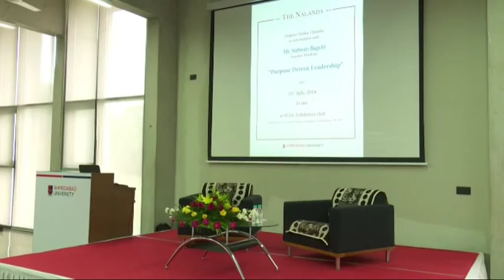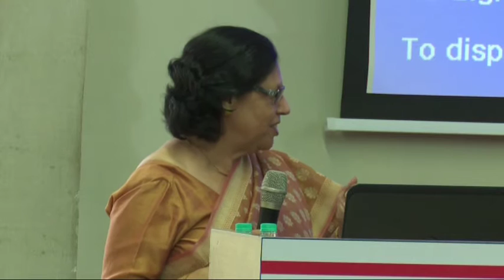The Nalanda - Purpose Driven Leadership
Ahmedabad University believes that engaging with diverse learning environments, disciplinary stimuli, and points of view makes an individual more perceptive and enquiring. New ideas have the potential to open new windows to mental landscapes never explored before. The speculative philosophy of Upnishads was developed in the same fashion as Socratic dialogues by asking questions which had no conclusive answers. The etymology of Nalanda (na alam da, meaning no limits to giving) beautifully delineates the idea of a University, implying whatever is in the Universe is the subject of investigation and exploration.

The  University is now providing an opportunity to take ahead this rich Indian heritage of inquiry and learning through the The Nalanda to encourage free thinking and exchange of ideas; to develop bridges between disciplines, cultures and society. India today needs, more than ever, social, cultural, economic, political and technological dialogues that will explore relationships between citizens and institutions to better understand the direction of growth and roles within and outside the country. Through The Nalanda programme, speakers with very perceptive and deep perspectives will engage with the Ahmedabad University community. It is a platform for students to understand, debate, enquire and reflect the nuances of issues by engaging with such leaders to build their own independent thinking and have the confidence to articulate the same before the peers. This primarily is an event for the Ahmedabad Community and its invited friends where the priority to engage is given to the students.

The first The Nalanda interaction took place on 24th July with leading IT Industry Innovator and Co-Founder of Mindtree Ltd., Subroto Bagchi. The Dean of Students, Professor Havovi Trivedi introduced Mr. Bagchi to the audience consisting of select students and faculty. The Chairman, Board of Management, Professor Pankaj Chandra led the interaction with an exchange of ideas with the speaker responding to questions from the students. The topic was "Purpose Driven Leadership" and many interesting facets and challenges of being a successful leader were discussed. What does it take for a leader to persevere and succeed inspite of all odds ? How does a leader take the employees and team members along with him/her in the face of resistance to change ? How can leadership be meaningful and strive to make a true difference ? These were some of the interesting questions on which Mr. Bagchi shared his views.

The Nalanda will be held monthly to provide students with an opportunity to interact with intellectuals and leaders of various domains. Interested students can register for this programme by contacting their respective programme offices